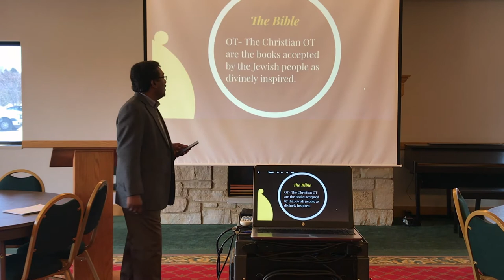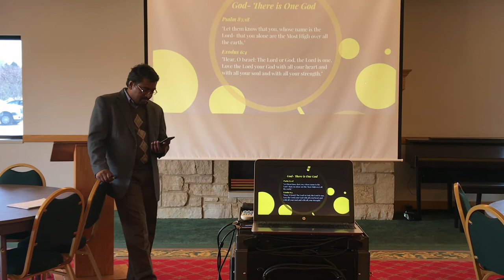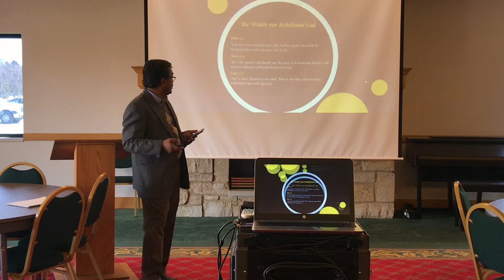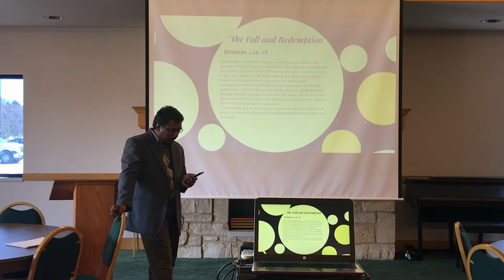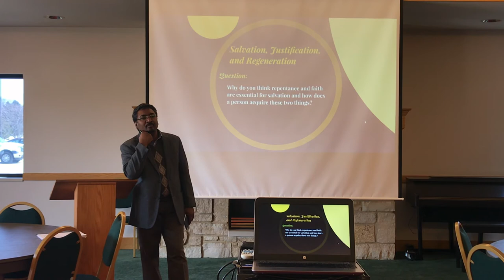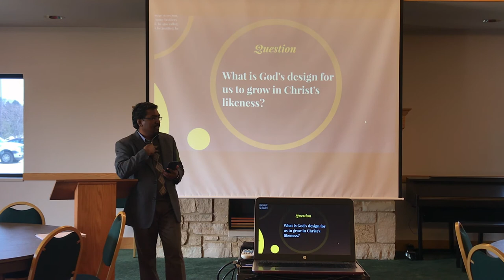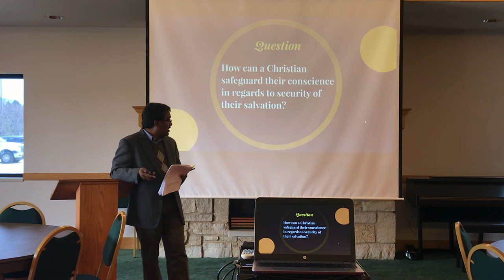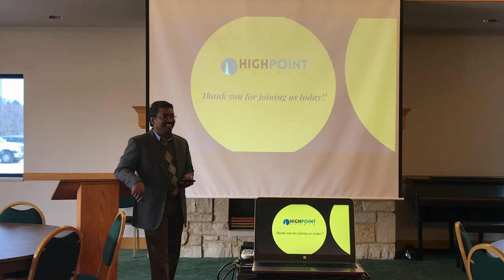HP101 Spring 2018 Week 4